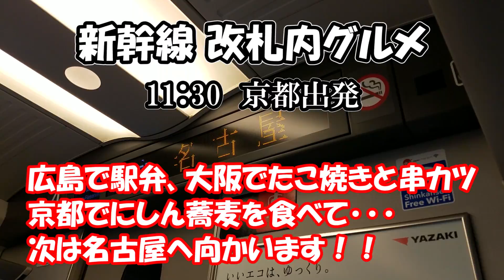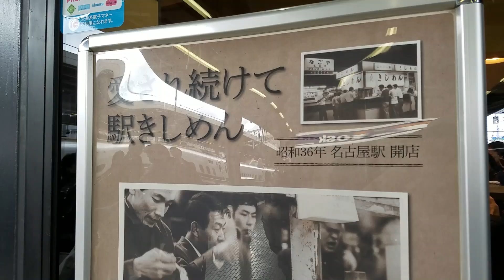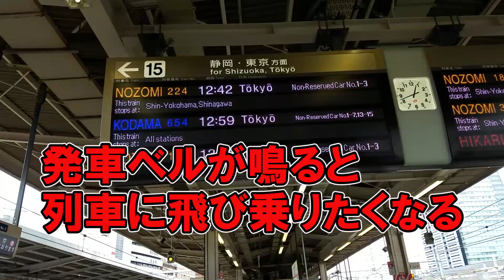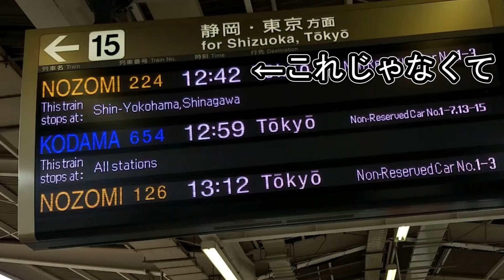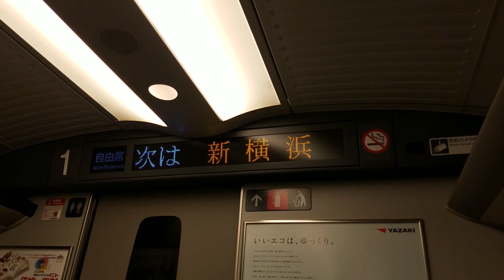≪新幹線 改札内グルメ≫名古屋駅 ホーム 立ち食い ≪味噌きしめん≫ 住よし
新幹線 途中下車の旅 ！ 広島から神奈川へ ～おっさん一人の気まぐれ 電車旅 ～
≪新幹線 改札内グルメ≫ 名古屋駅 住よし きしめん

★名古屋駅 ホーム 立ち食い≪味噌きしめん≫
大阪で酔っ払った上に
かなりお腹も膨れてきた私でございますが!!

新幹線改札内グルメ、名古屋駅編!!
出張で名古屋へやってくる
サラリーマンに人気のスポット
ホーム立ち食い ≪住よし きしめん≫です

すげーいっぱいある
なんでも名古屋駅には改札内外合計15カ所もきしめんやさんがあるそうです

とにかく出てくるのが早い。そして、冷凍とは思えない美味しさ。
サラリーマンに人気なのが頷けました！！

◎広島→神奈川 新幹線きまぐれ途中下車の旅

・新幹線途中下車の旅
　②改札内グルメ★新大阪駅「のれんめぐり」串カツ たこ焼き （生ビール直球勝負）

◎オリジナルグッズ販売開始しました！

　・大人のバスツアービール工場見学と 崎陽軒シウマイ食べ放題 バスツアー！